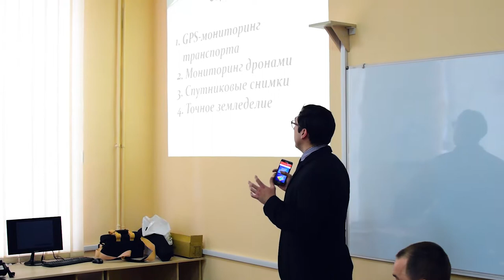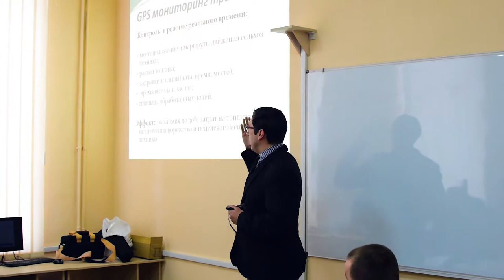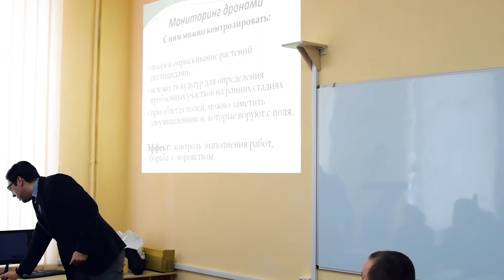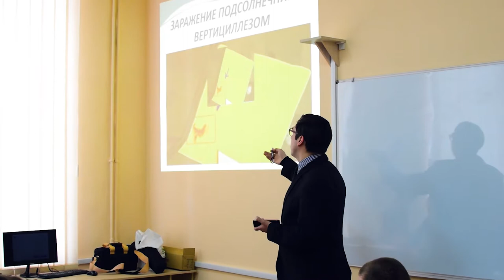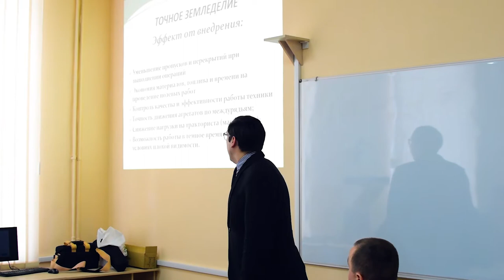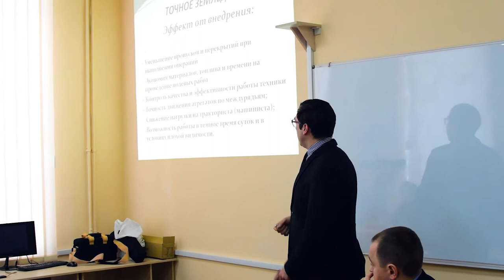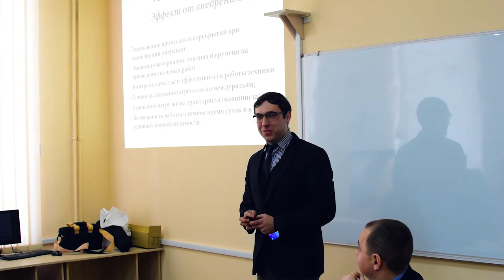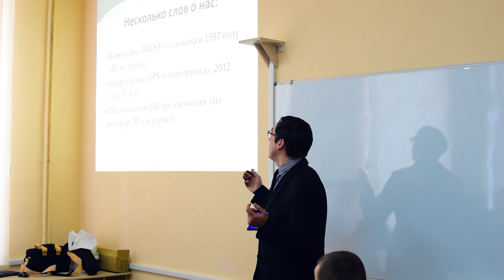Алексей Поздняков, Компания Wust, Современные технологии, Аграрная Академия, Полтава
✅ 19 березня 2018 року в Полтавській державній аграрній академії відбувся науково-практичний семінар по програмі «ПІДТРИМКА ДІЯЛЬНОСТІ ПІДПРИЄМСТВ АПК ЗАСОБАМИ СУЧАСНИХ ІНФОРМАЦІЙНИХ СИСТЕМ І ТЕХНОЛОГІЙ».